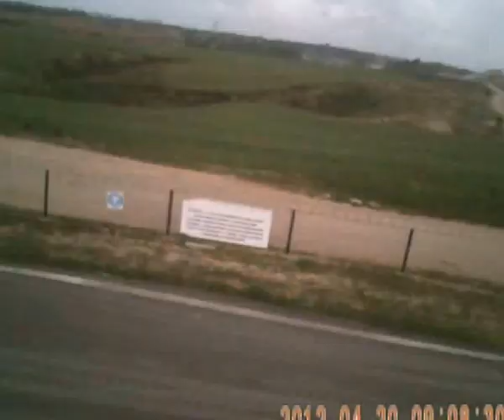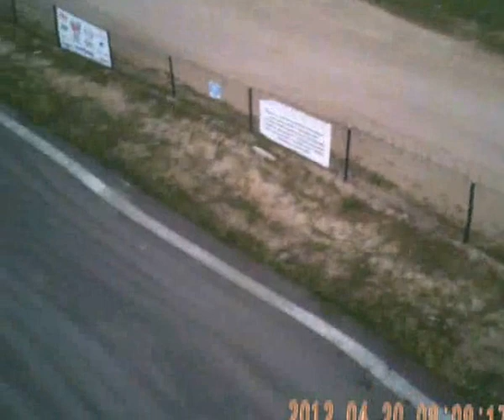T-Rex 500 MiniDV den Seyhan Ana Okulu Ogrencileri, Cengiz Dundar, 20/04/2012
THK Yuregir Subesi, Sofulu, ADANA